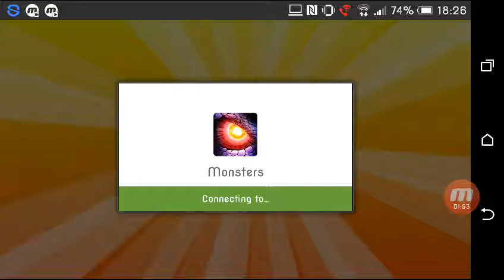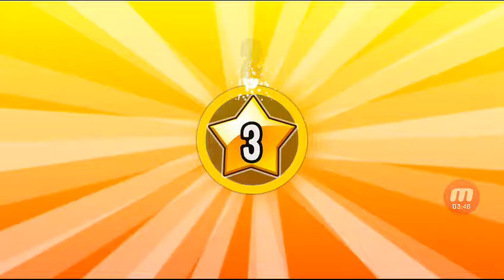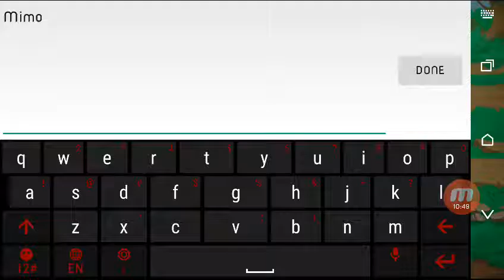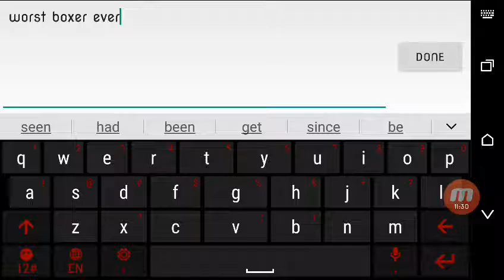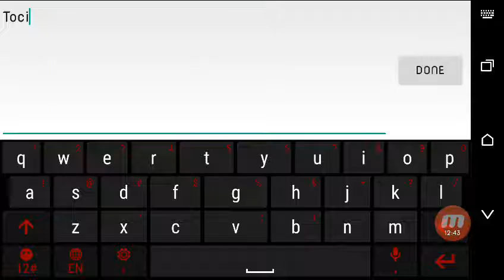Monster legends #1 ok......